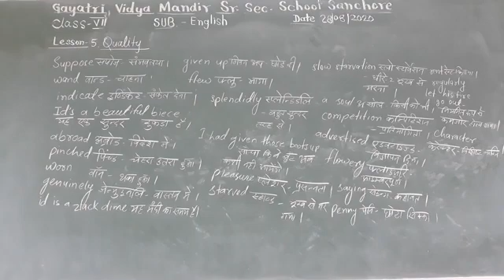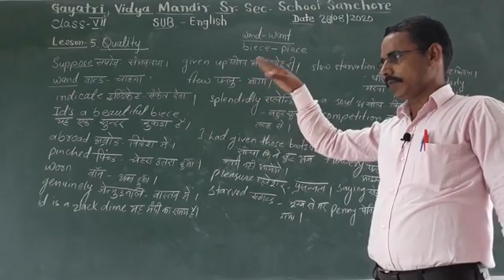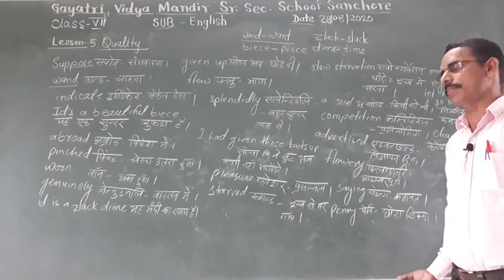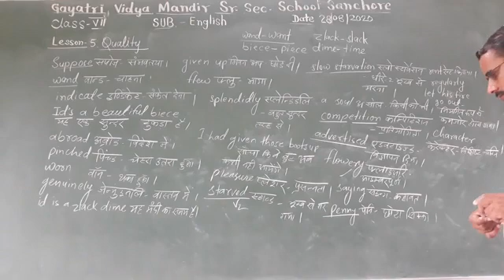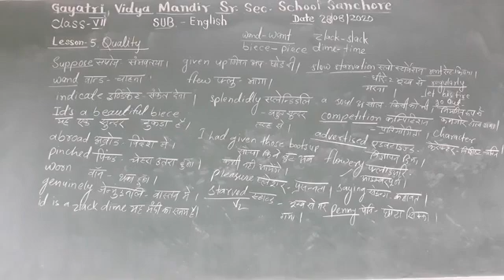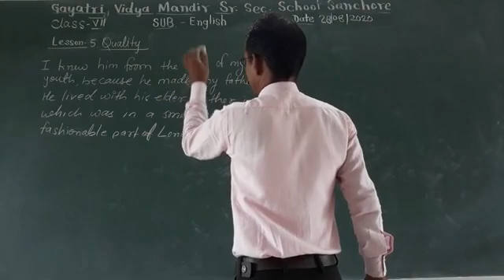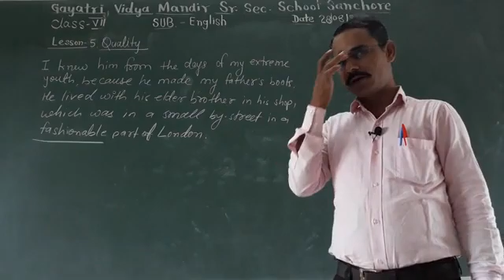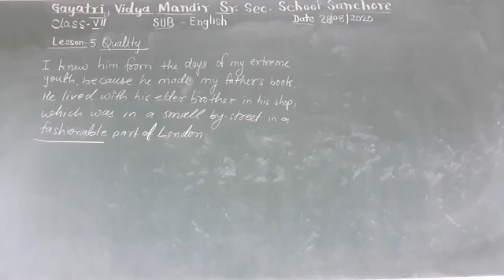class-7 English Lesson-5 Quality (Glossary)